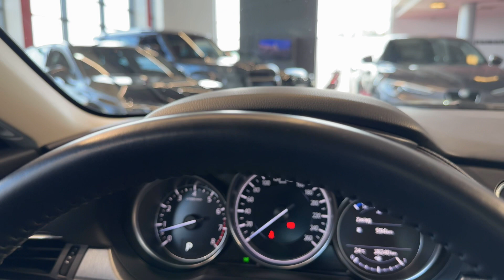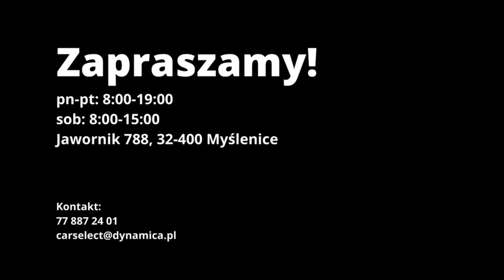Mazda 6 | CarSelect DYNAMICA